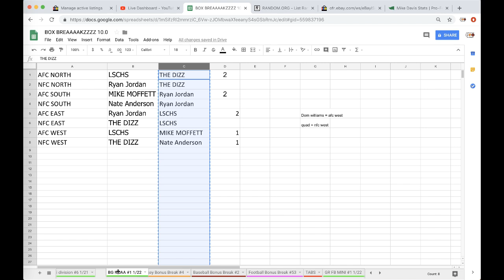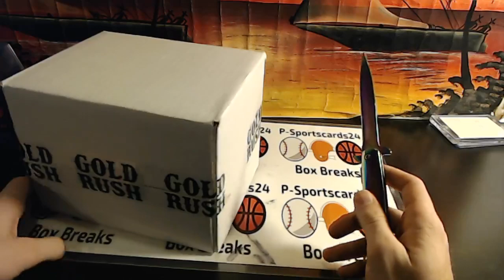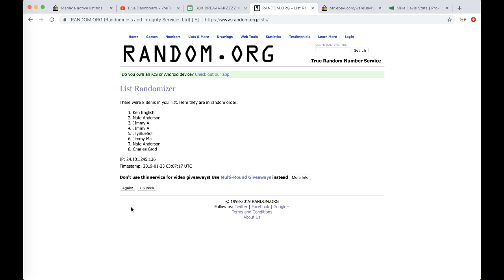2018 Gold Rush Football Mini Helmet Divisional Box Break #1 1/22